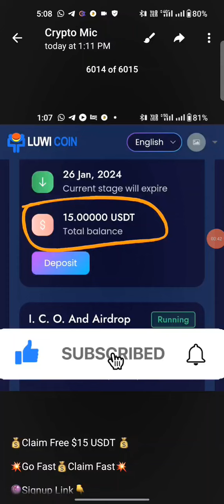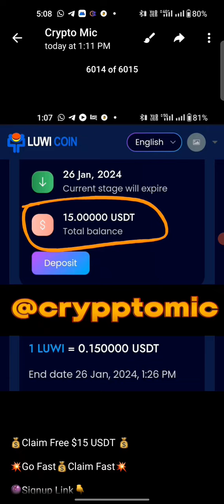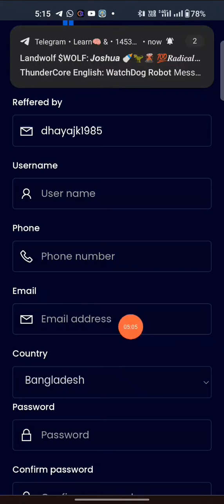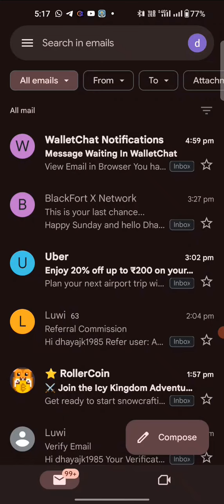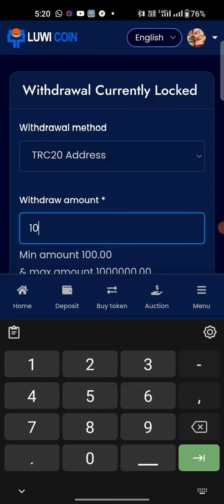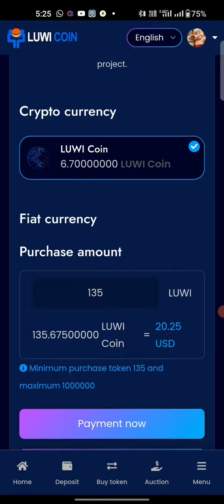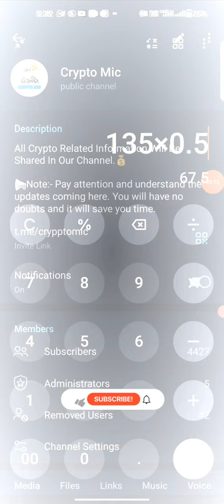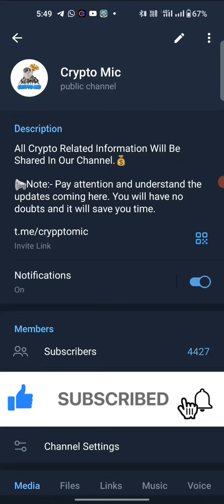Free Luwi Coin | Free 15 USDT | Crypto Earning Tamil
Note:- As the server is currently slow, there may be a delay in receiving the email verification OTP.
If you experience such a delay, try again later.

luwi coin listing.

daily income, daily profit, daily earning,
money earning daily, today profit, instant earning,
instant withdraw, instant withdrawal tamil,
crypto mining tamil,
cryptocurrency earning app tamil,
cryptomic, earning apps in tamil,
free airdrop satoshi, gee app withdrawal tamil,
mining crypto,
new earning app instant withdrawal,
new earning app today telugu,
catly mining, calty mining tamil,

btcs coin real or fake, btcs coin news update,
btc coin price.

cryptocurrency latest news in tamil,
best mining app tamil,
hexa network withdrawal instant withdraw.

1. money earning apps tamil
2. money earning apps
3. money earning apps 2023
4. money earning apps games
5. money earning apps for students
6. money earning apps tamil 2022 without investment
7. money earning apps malayalam
8. money earning app
9.best money earning apps in tamil money online tamil.

cryptocurrency tamil.